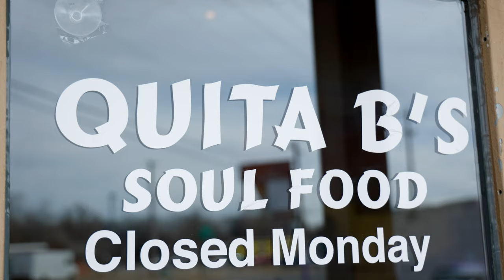Wichita's Black-Owned Restaurants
We searched high and low for some of the best Black-owned restaurants and dining establishments in the Heart of the Country. Mouthwatering soul food, big juicy burgers, delicately cut pieces of cheesecake and wine tops our list.